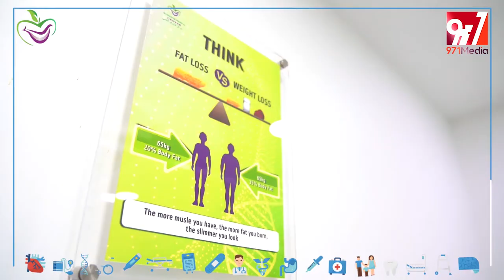Dr. Ehab at HANNOVER MEDICAL CENTER | Videography BY 971MEDIA | دكتور إيهاب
Hannover Medical Center Commercial Video Produced By 971MEDIA
About Hannover Medical Center:
HANNOVER MEDICAL CENTER IN SHARJAH IN THE UNITED ARAB EMIRATES, THROUGH ITS VARIOUS CLINICS, THE CENTER PROVIDES MEDICAL SERVICES WITH THE HIGHEST QUALITY STANDARDS AND WITH DISTINGUISHED MEDICAL STAFF WITH LONG EXPERIENCE AND EQUIPMENT THAT IS CONSIDERED THE MOST RECENT IN SHARJAH AND IN THE UAE IN GENERAL.
The center includes multiple clinics, including: Dental and Cosmetic Dental Clinic – Orthodontic Clinic – Dermatology Clinic – Integrated Medical Laboratory – Laser Hair Removal – Nutrition and Fitness Clinic.

Dental clinic at Hannover Medical Center
The dental clinic of Hanover Medical Center in Sharjah offers all dental and periodontal treatments in addition to cosmetic dental treatments such as Hollywood smile with veneers, luminaires, 3D, transparent braces, moving smile, laser teeth whitening, laser gum cutting and supplying, and others, to offer our reviewers the best smile. Bright, healthy, guaranteed results at the best price.

Dermatology and Aesthetic Clinic at Hannover Medical Center
The Dermatology and Beauty Clinic at Hannover Medical Center in Sharjah includes various departments to meet all the treatment and cosmetic needs of our clients, including the Dermatology Clinic and the Cosmetic Clinic that provides various cosmetic skin services such as Botox, plasma, skin care, hair care and other treatments.

Laser Clinic of Hannover Medical Center
We have the latest equipment and technologies at Hanover Medical Center in Sharjah, including various treatments using laser, including laser hair removal, tattoo removal, scar removal, acne scars, pigmentation, and others.

Nutrition and Fitness Clinic at Hannover Medical Center
The Nutrition and Fitness Clinic at Hannover Medical Center in Sharjah offers diet and weight loss programs in addition to body sculpting using the latest equipment under the supervision of nutritionists with more than 20 years of experience

Our center has the latest devices to identify the data of internal and external body fluids and fats, and others so that our reviewers get a suitable program dedicated to their bodies and nature of life and with guaranteed slimming results and attached to sculpting sessions for the areas of the body desired to draw and remove fats from them.